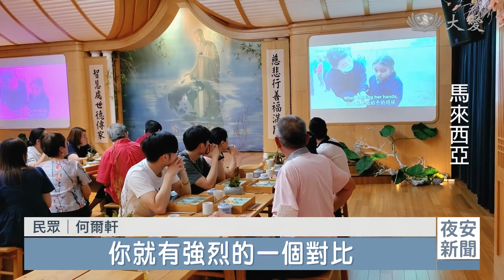【國際賑災】雪蘭莪靜思書軒愛心饗宴 援助土敘地震災民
雪蘭莪靜思書軒，為土耳其和敘利亞的地震災民募愛，舉辦了一場素宴，民眾不吝獻出愛心，為遠方的災民送上祝福。

精緻的素食料理，裝在日式便當盒，再由雪蘭莪靜思書軒志工，帶領來自檳城教育志業體教師和安心班的孩子，每人手捧一份，緩緩送上給來賓。

慈濟志工 黃金粦：「前一兩天，我們需要製作蘿蔔糕，把我們那些六宮格的盒子要清理乾淨，然後當天我們動用了13位志工，由7點半早上，我們開始做到12點，剛好那時間也做得非常的棒。」

高級餐廳等級的心靈響宴，為土耳其和敘利亞地震災民籌募善款，60位民眾慷慨不吝，貢獻愛心。

民眾 何爾軒：「土耳其影片，其實我看了，我是很傷心，真的。因為我在這裡那麼舒服，吹著冷氣，吃這麼好吃的東西，還被服侍，然後再看影片裡面，你就有強烈的一個對比，我也是有捐一點點錢，全部人一起做好事、做慈善，我覺得這個是很好的東西。」

40位來自檳城教育志業體的師生，趁著雪隆人文之旅，獻出手語演繹；本地歌手楊偉漢也即興獻唱，溫暖歌聲飄揚；兩個小時的心靈響宴，匯聚的愛，祝福遠方的災民。

真善美志工 劉敬志 何美霞 呂寶晶 蘇美錂 馬來西亞報導